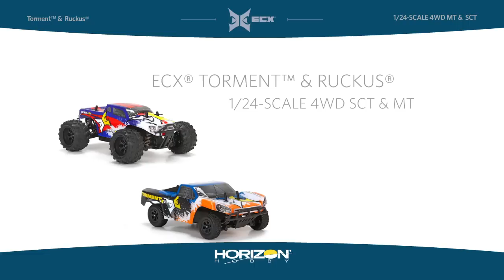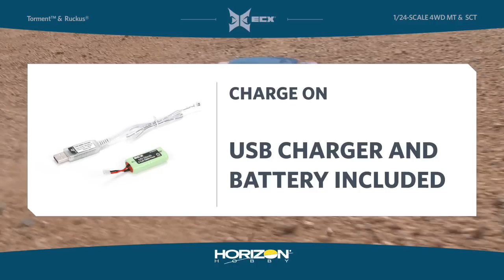ECX 1:24 Scale Micro Ruckus and Torment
Bash, brawl and get a little rowdy with the 4WD 1/24-scale ECX® micros. These go-anywhere, no-nonsense pint-sized brawlers makes it easy to hit the road ASAP. While it may be small, this edition of the famous Ruckus and Torment are ready to bash with their bigger brothers thanks to a 4WD drivetrain that simply won’t quit. When you reach empty, the Ruckus and Torment makes it easy to get back to full charge thanks to the inclusion of a convenient USB charger and bottom loading battery compartment. Whenever you drive, you’ll have 2.4GHz connectivity and full proportional control to get a little rowdy wherever you see fit, even from afar.